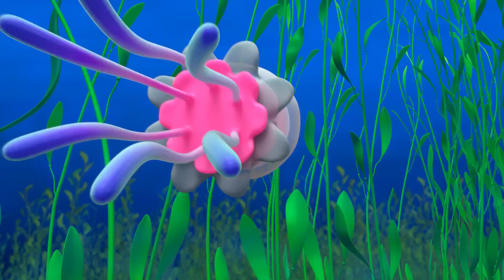Blippi Svenska | Lär dig om kranar på en byggarbetsplats | pedagogiska videor för barn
00:00 Lär dig om kranar på en byggarbetsplats
03:15 Chokladfabriken
06:14 Varelser i havet
09:22 Honungsbin
12:24 Blippi lär sig om gravitation
15:24 Bygga\n sandslott
18:23 Sopbil
21:22 Blippi lär sig regnbågens färger
24:24 Ekorrens skattjakt!
27:25 Golvet är lava!

Om barnprogrammet Blippi:Kom och utforska den underbara världen med allas vår bästa vän Blippi. Hur fungerar en återvinningslastbil? Vad gör en bagare? Vilken är den bästa lekplatsen? Det finns så många spännande saker att utforska och lära sig. Säkerställ barnens nyfikenhet samtidigt som de lär sig om fordon, djur, naturen och mycket mer. Blippi hjälper barnen att förstå världen och uppmuntrar utvecklingen av ordförrådet!

Blippi älskar att besöka spännande platser som barnmuseer och djurparken! Han älskar att sjunga, dansa, leka och utforska. Hans smittande nyfikenhet engagerar unga tittare i äventyr som hjälper dem att växa och utvecklas.